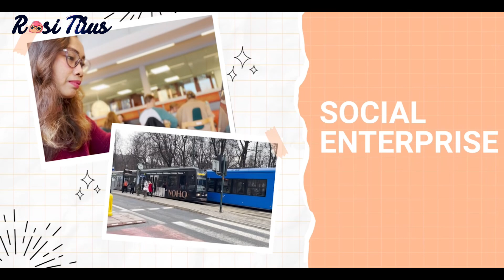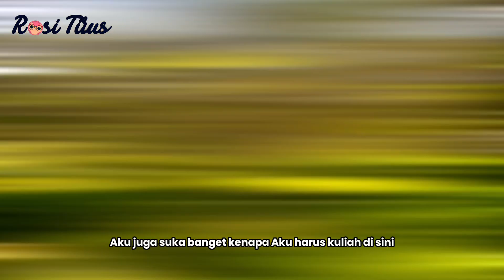Kuliah S2 di Swedia: Kenapa Enggak? RosiTirus 25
Video ini ngebahas tentang Kenapa Aku memilih Kuliah S2 di Swedia?

Kalau kamu suka video yang aku bagikan, yuk, dukung aku dengan traktir kopi virtual! Satu cangkir kopi dari kamu bukan cuma bikin aku semangat terus berbagi, tapi juga bantu aku buat nyiapin konten yang lebih keren lagi buat kalian.

Ini 10 Alasan dan Keistimewaannya

00:00 = Introduction
01:08 = 1. Kualitas Pendidikan yang Tinggi
02:37 = 2. Everyone speaks English
04:01= 3. Lingkungan Belajar yang Inklusif dan Internasional
05:04 = 4. Inovasi dan Penelitian
06:18 = 5. Kehidupan Berkualitas Tinggi
07:37 = 6. No matter who you are
09:48 = 7. Peluang Beasiswa yang Banyak
10:43 = 8. Peluang Karir Internasional
11:48 = 9. Green - Green - Green all the way
12:58 = 10.  No Hirarchy

Kalau kamu butuh mentor untuk tanya2 mengenai studi abroad, silahkan booking waktuku yah

Disela-sela kesibukanku, aku akan luangin waktuku untuk melayani konsultasi one on one buat kamu (ini berbayar).

Aku bisa bantu kamu untuk menemukan life path, values diri, aspirasi career, sehingga harapannya kamu bisa menemukan beasiswa yang tepat.

Namun kalau kamu pengen free tanya2, bisa melalui chat di grup Telegram.